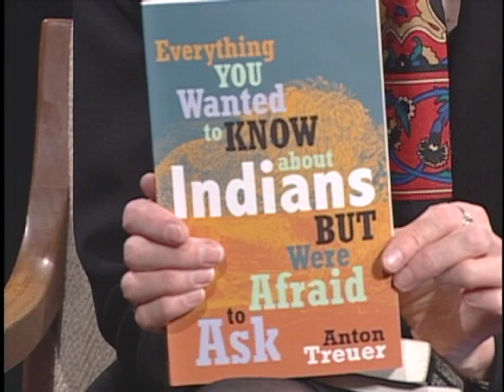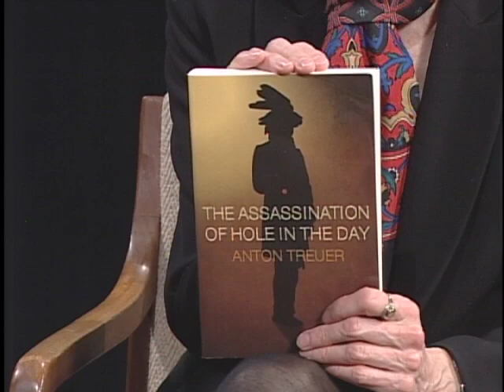Anton Treuer on Leadership ~ (2012) ~ (The Mary Hanson Show)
Anton Treuer is an Ojibwe leader who is a Professor of Ojibwe at Bemidji State and lives near the Leech Lake Reservation where he grew up. He is the author of many, many books including the popular All You Wanted To Know About Indians But Were Afraid To Ask and The Assassination of Hole in the Day.  A Princeton undergraduate and Guggenheim Fellow, he has worked to bring the Ojibwe language back into more current use as well as celebrating Ojibwe culture.